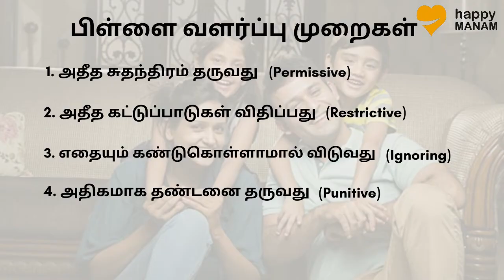குழந்தை நன்றாக படிக்க சரியான வளர்ப்பு முறை எது ? Effective parenting tips by Dr.GauthamDas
Dr. கௌதம்தாஸ்
மன நல மருத்துவர்
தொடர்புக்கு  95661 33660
Doc Gautham's
Neuro Centre
A neurobehavioral medicine clinic (Estd:1988)

மாணவர்கள் படித்து கொஞ்சம் மணி நேரங்களிலே மறந்து விடுகிறார்கள், இதற்க்கு முக்கியமான 7 காரணங்களை விளக்குகிறார் பிரபலமான மன நல மருத்துவர் Dr கவுதம் தாஸ்.
தேர்வுக்கு தயார் ஆகும் ஒவ்வொரு மாணவருக்கும் மிக பயனுள்ள பதிவு.
 மேலும் படித்தது மனதில் பதிய , தேர்வு சமயத்தில் மறக்காமல் இருக்க முக்கியமான டிப்ஸ் அடுத்து வரும்
 வீடியோவில் விளக்குகிறார்.